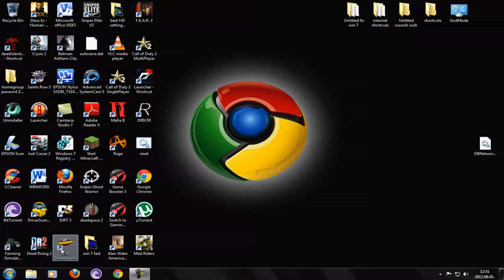How to set a browser as the default browser on Windows 7 tutorial (HD)